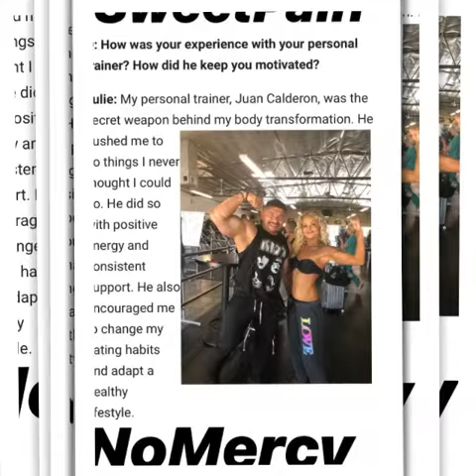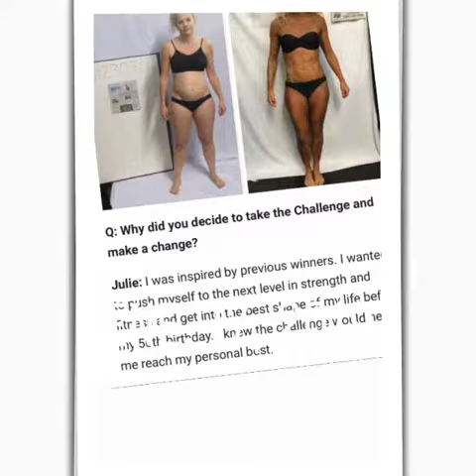JULIE DAVIS WINNER THE CHALLENGER 2018 GOLDS GYM //JUAN CALDERÓN COACH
🔥JULIE DAVIZ THE WINNER CHALLENGER 2018 GOLDS GYM 🥇🥇🥇✅✅ 🥇ANOTHER TRAINING SESSION WITHOUT MERCY. @juliexdavis 🥇 🥇👍🏼👌🏼👊🏼JUST DO IT👊🏼👊🏼👊🏼 Another victim of 💥👊🏼💥SweetPain_By_NoMercy. -
ENTRENAMIENTOS CON INTELIGENCIA PERO SIN MISERICORDIA
- breonansley goldsgymsocal mensphysique mensclassic northhollywood trainer goldsgymnoho JULIE DAVIS THE WINNER CHALLENGE 2018